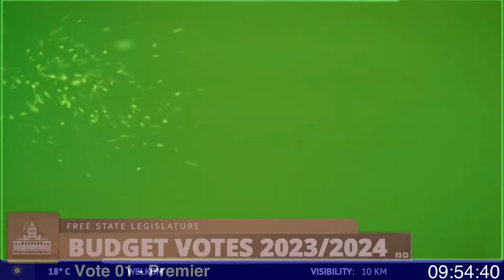Departmental Budget Votes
Time:  10:00
Venue:  Mooifontein Primary School, Zastron

Business: Order Paper will include the following:

(i) Tabling and consideration of the report of the Portfolio Committee on Public Accounts and Finance with regard to the Division of Revenue Bill [B2 – 2023]
(ii) Conferral of Voting Mandate on the Division of Revenue Bill [B2 – 2023]
(iii) Presentation, debates and reply on the budget vote of the Department of Public Works and Infrastructure and
(iv) Presentation, debates and reply on the budget vote of the Department of Community Safety, Roads and Transport.